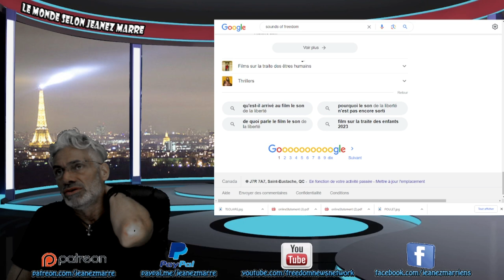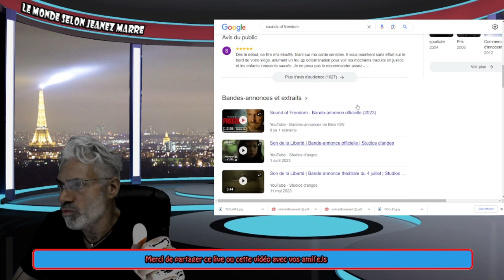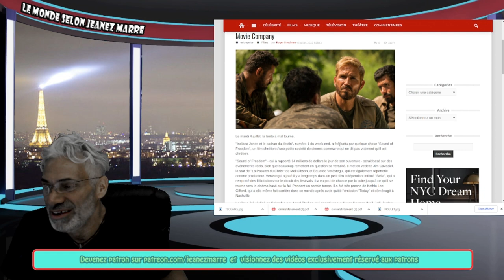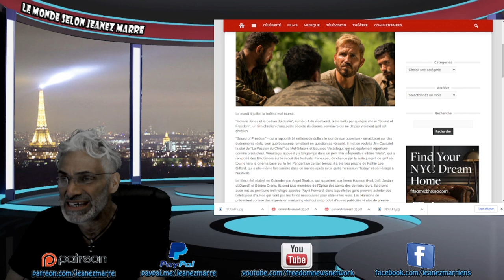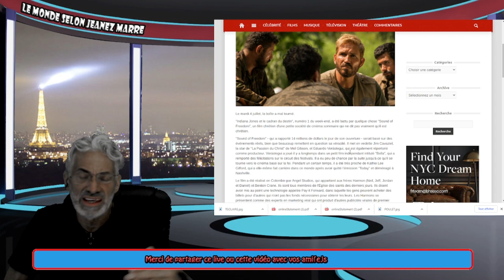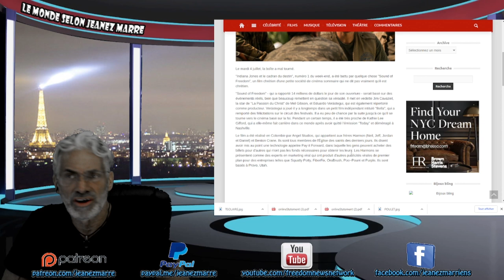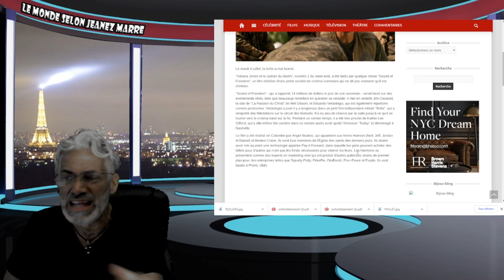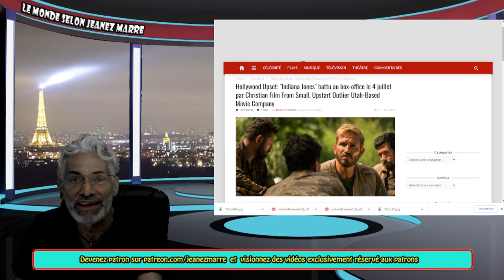L'HISTOIRE LA PLUS SOMBRE DE TOUS LES TEMPS MISE À L'ÉCRAN REMPORTE UN ÉNORME SUCCÈS!